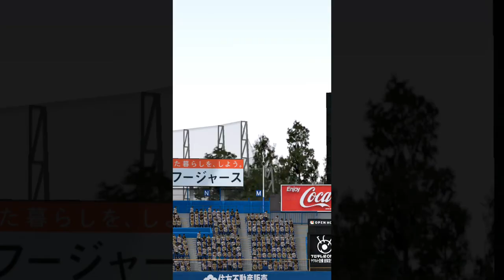【プロスピA】プロスぺキラーズもだいぶ強くなってきたぞー！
いやー毎週投稿するって言ったのに一か月ぐらい間開いちゃったね。なんか気がついたらできてないんだよなー。前も言ったかもしれないけど、時間って実感の二倍ぐらい早く過ぎる気がする。
何てったて明後日五月一日は令和時代突入の日とともに、プロスぺも、一周年の節目を迎える日ですから！最初の動画は外洋欄には四月三十日投稿って書いてあるけど、実際は初めてでうまくいかないところが多くて、サムネとかやっとたら日付をまたいで五月一日になってたんだよなー。
プロスぺプロスピ実況再生リスト